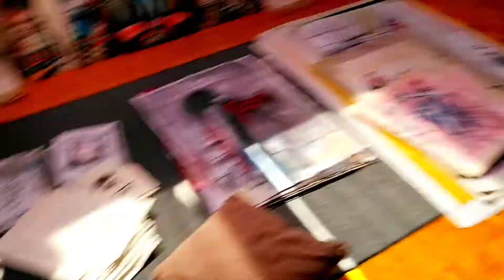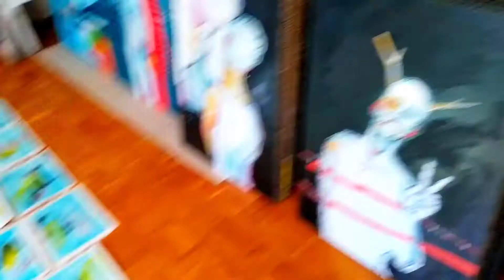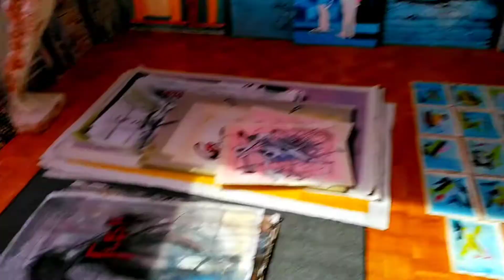PAINT AND TALK...crazy vlog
painting artistinstudio crazygay JUST GOING NUTS.